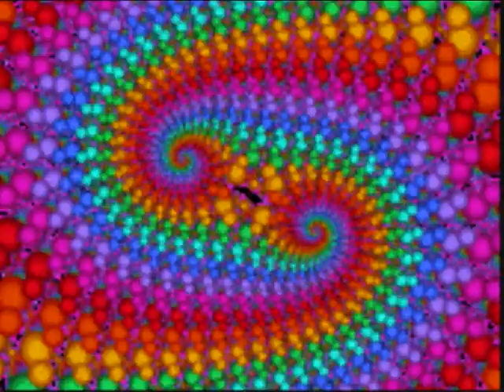Αχαιοι Μια Στιγμη